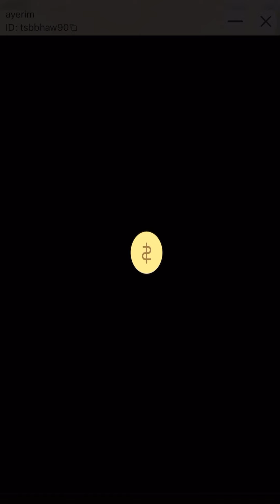CHILL LANG SA BET 500 🤑👌🏻| Super Ace | Jili | MW Gaming | Good Game | Casino